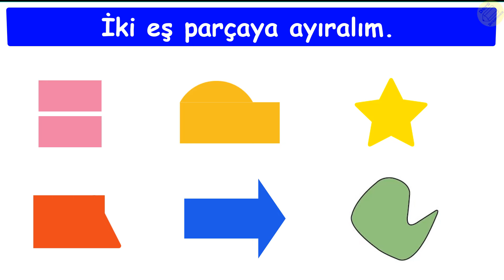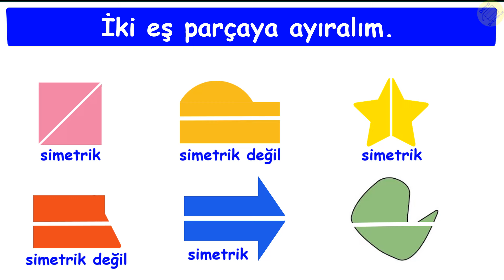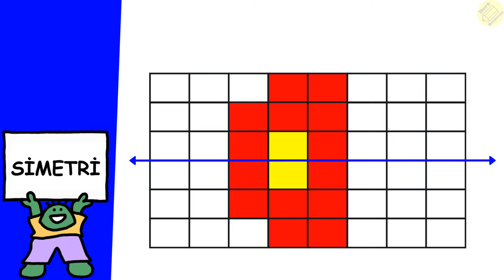2.Sınıf Simetri Konu Anlatımı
2.Sınıf Simetri Konu Anlatımı
2.Sınıf Simetri Etkinlik
2.Sınıf Uzamsal İlişkiler